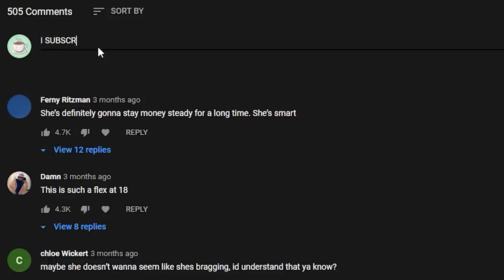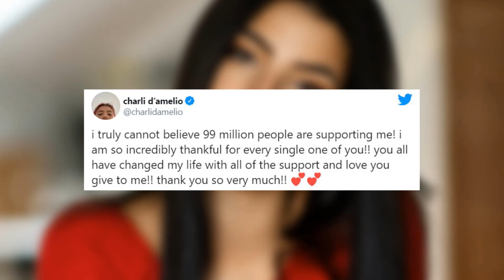Latest Charli D’Amelio 2020 Leaked Responds to Backlash and hits 100 million followers!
Charli D'Amelio Leaked responded to backlash after expressing her desire for 100 million followers instead of 95 million. She has since reached that goal :)

No hate to anyone mentioned in the video, simply reporting on the (now late) news xo

I know this is a late one...